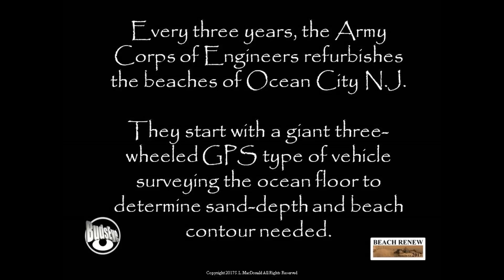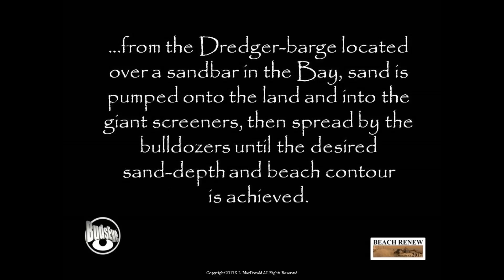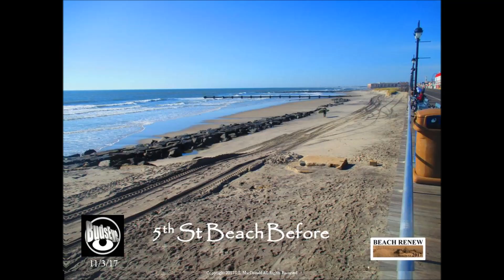VanCocker BeachRenew 2017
Some years, when the Family goes to the Shore, the beach seems smaller and very crowded…because it is.  Some years, the beach seems spacious with plenty of room (other than at the coveted shore-line).
Well, that’s because of what these guys do to the storm-ravaged beaches of Ocean City NJ.  Due to damaging storms over the past few years, the beaches were getting to a serious low, leaving the island vulnerable to flooding from minor storm-surges.
Because we live so close to the beach, and these guys work 24-hour shifts, it made for an eerie night’s sleep hearing all night long the “beep-beep-beep” and the track-sound of the dozers going backwards across the sand.  I think it gave me “Terminator” dreams.
Now, if they could just create more parking on the island…